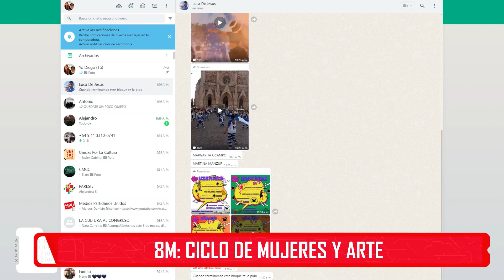Ciclo Mujeres y Arte | Margarita Ocampo y Martina Manzur